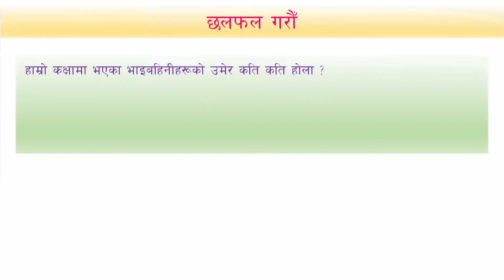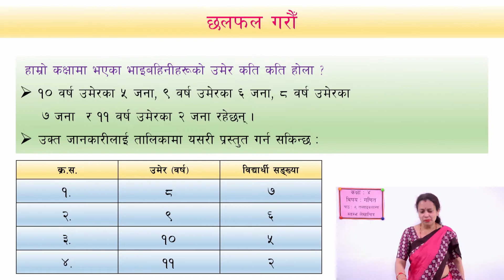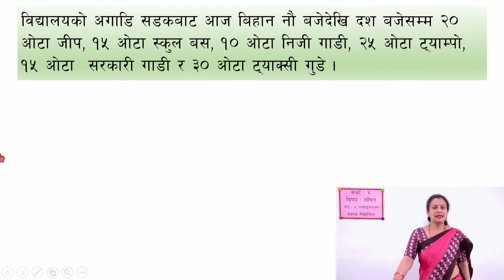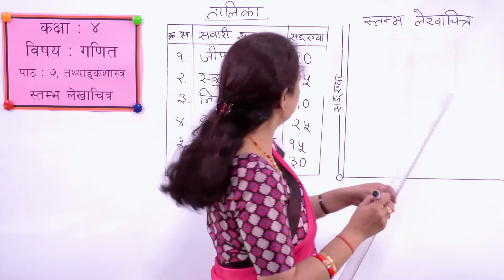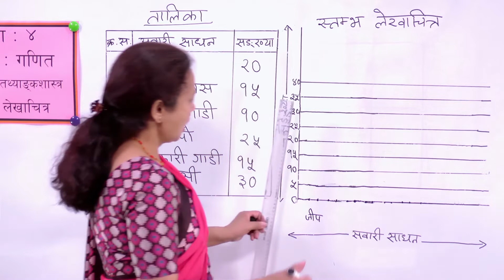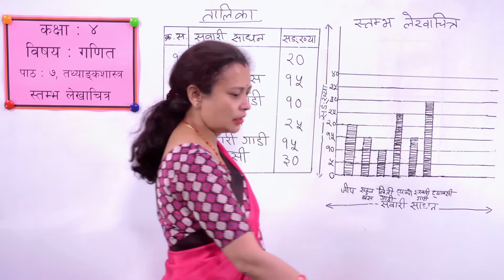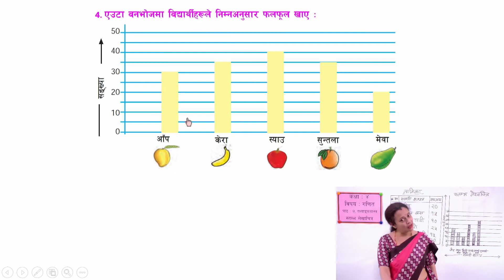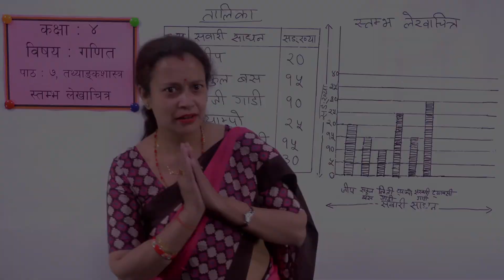३६. कक्षा ४ । गणित । पाठ ७ । तथ्यांकशास्त्र । स्तम्भ लेखाचित्र ।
कक्षा ४
गणित
पाठ ७  तथ्यांकशास्त्र
 स्तम्भ लेखाचित्र

Class: 4
Subject: Mathematics

शिक्षा तथा मानव स्रोत विकास केन्द्र, सानोठिमी भक्तपुरद्वारा आधारभूत तहका सम्बन्धित कक्षाका पाठ्यक्रम र पाठ्यपुस्तकमा आधारित भई प्रत्यक्ष शिक्षण विधिअनुरूप तयार पारिएका श्रव्यदृश्य पाठहरू

सानोठिमी, भक्तपुर
© Center For Education and Human Resource Development
Sanothimi, Bhaktapur